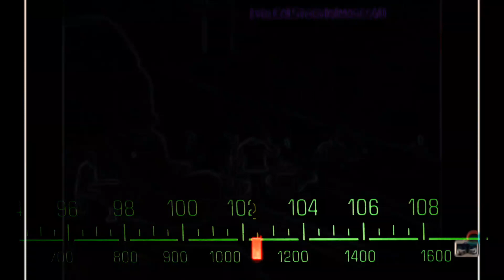Kiss You All Over - Exile (Official 1978 Remix Lyrics)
Album: Mixed Emotions
Artist: Exile
Released: 1978
Genres: Disco, Soft rock, Rock, Country

Kiss You All Over / Lyrics

When I get home, babe, gonna light your fire
All day I've been thinkin' about you, babe
You're my one desire
Gonna wrap my arms around you
And hold you close to me
Oh, babe I want to taste your lips
I want to fill your fantasy, yeah
I don't what I'd do without you, babe
Don't know where I'd be
You're not just another lover
No, you're everything to me
Everytime I'm with you, baby
I can't believe it's true
When you're layin' in my arms
and you do the things you do
You can see it in my eyes
I can feel it in your touch
You don't have to say a thing
Just let me show how much
I love you, need you, oh babe
I want to kiss you all over
And over again
'Til the night closes in
No one else can ever make me
Feel the way you do
Oh, so keep on loving me baby
And I'll keep loving you
It's easy to see
When something's right or something's wrong
So stay with me baby and hold me all night long
Show me, show me everything you do
'Cause baby no one does it quite like you
I wanna kiss you all over
And over again
Stay with me, lay with me
Holding me, loving me, baby
Here with me, near with me
Feeling you close to me, baby
So show me, show me everything you do
Love you, need you, oh babe

We Created the Video and Claim the Rights to it,
But the Songs Copywriter goes to the Proper Owner or Owners ( Not This Channel or Anyone From this Channel! )